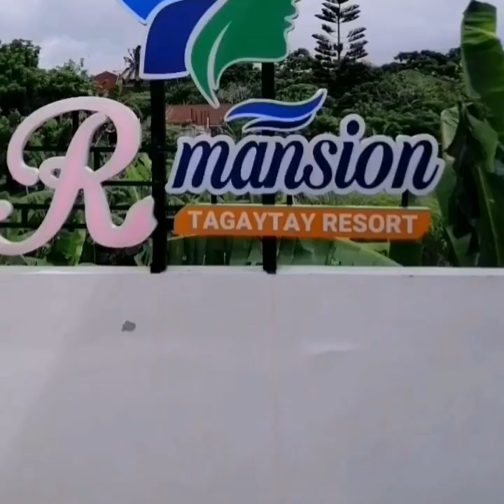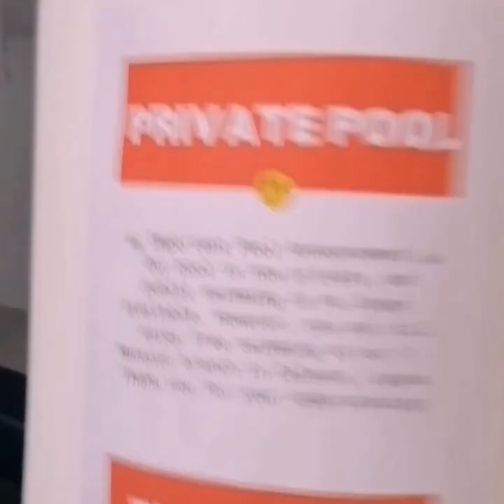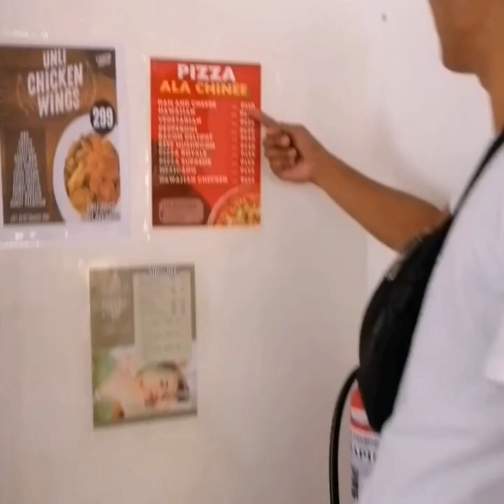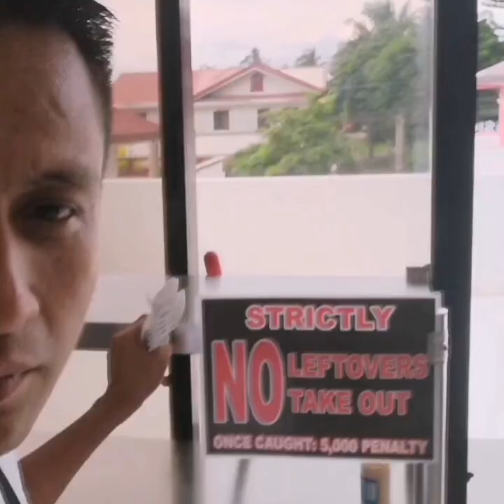ROSEMAR PARES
Rosemar Pares is located at 2nd floor in R-Mansion Resort in Tagaytay City